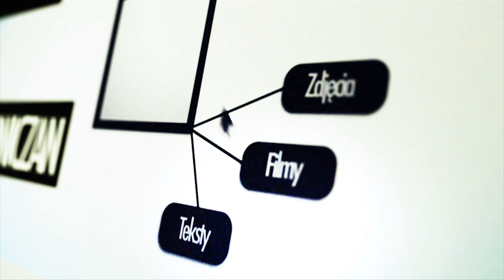Rozstrzygnięcie konkursu "Złap autobus" (naszaswidnica.pl)